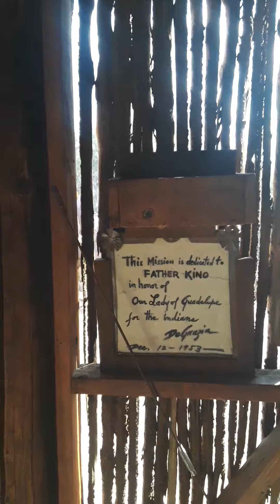February 17, 2021